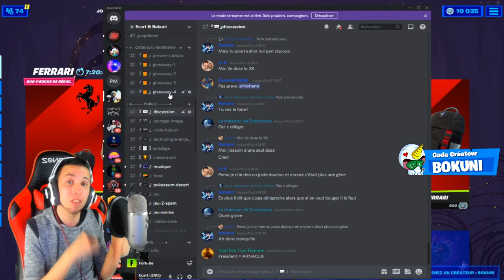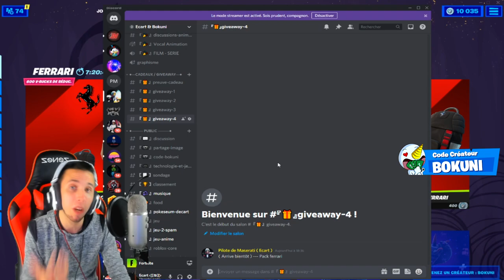OBTENIR LE PACK "FERRARI" GRATUITEMENT sur FORTNITE !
On se retrouve aujourd'hui pour une nouvelle vidéo OBTENIR LE PACK "FERRARI" GRATUITEMENT sur FORTNITE !

•● FATALYS ●•

•● Les Musiques ●•